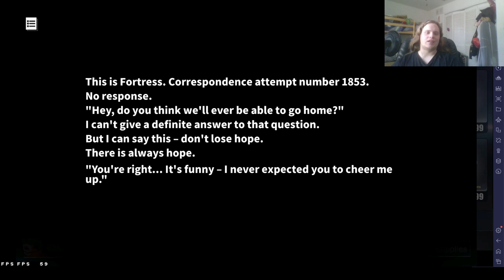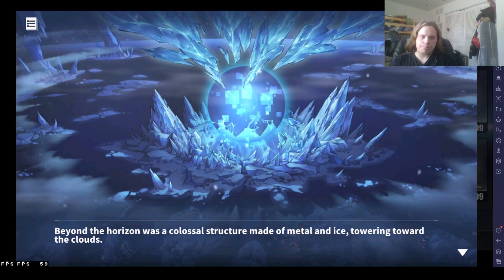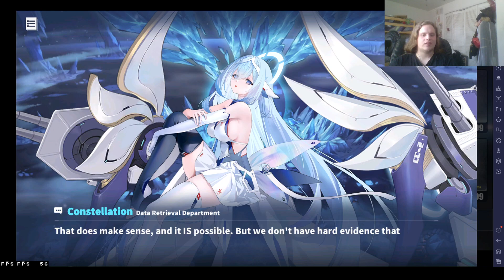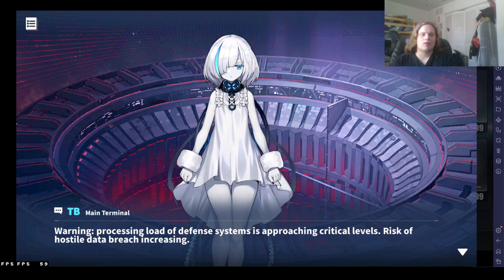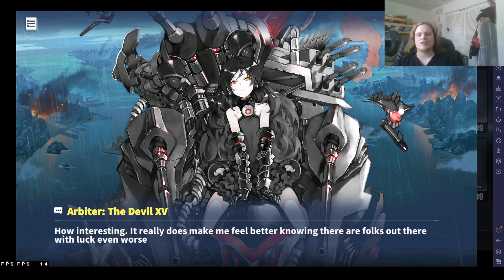Azur Lane episode 77: Devil's own luck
We need to rely on an AI Arbiter for help. Oh great